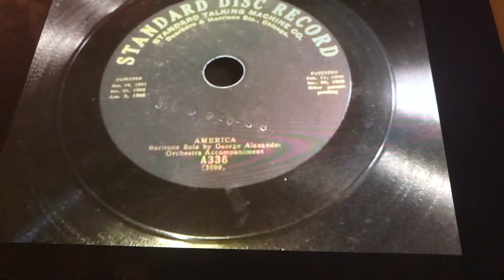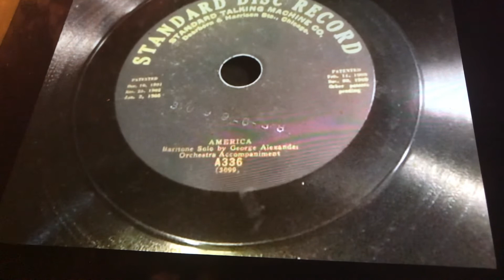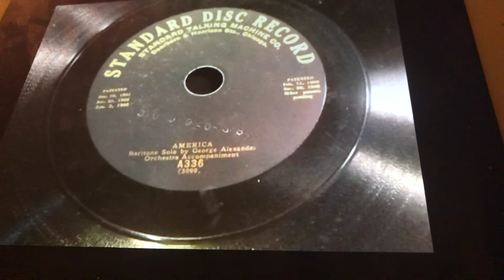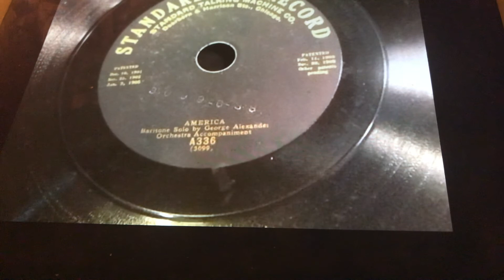I Told You So Marion Harris 1920